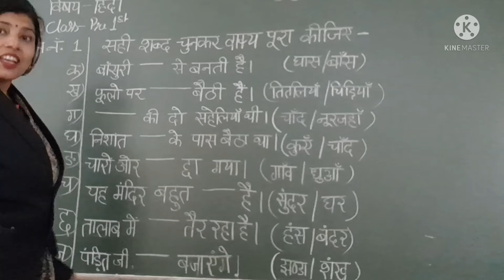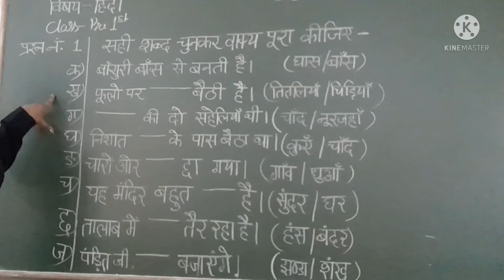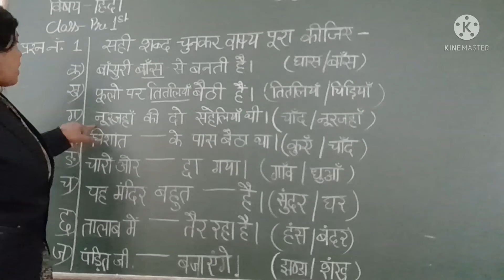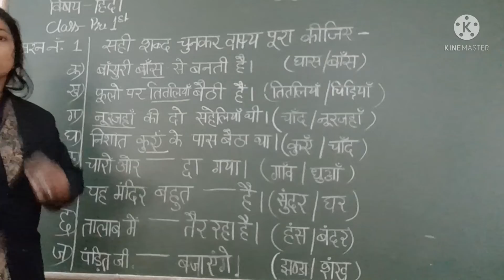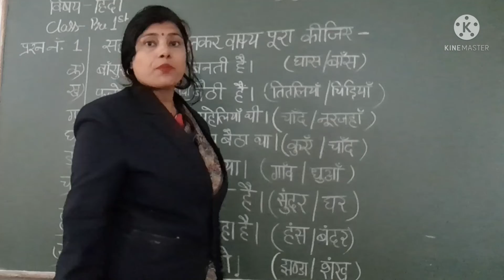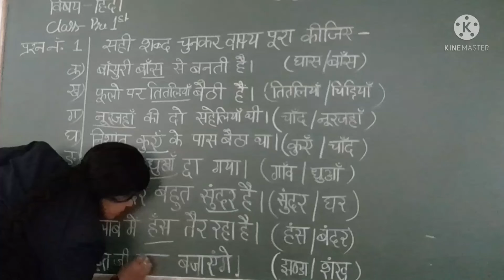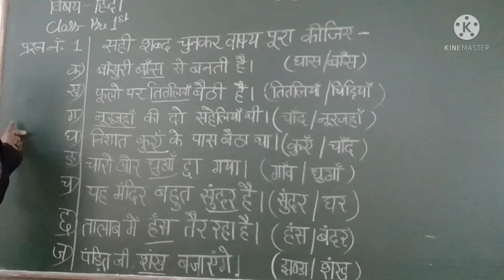Class-Pre 1st,subject- Hindi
रिक्त स्थान पूरा कीजिए।
Hindi by Prabha Barnwal